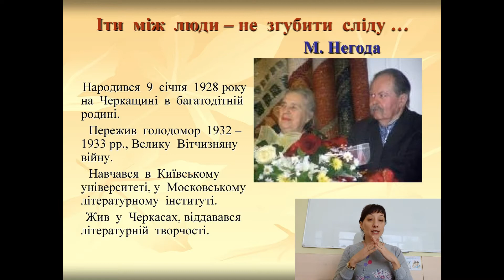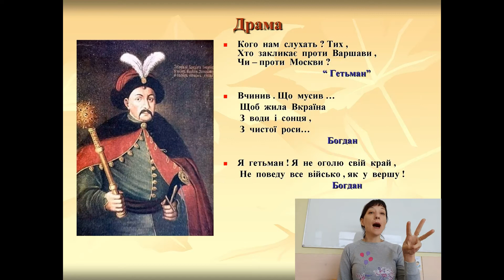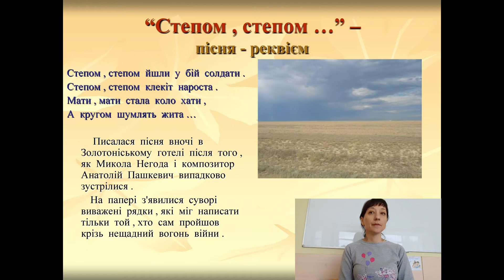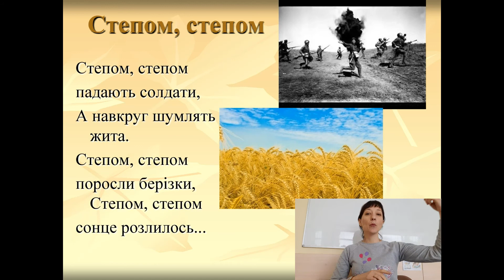Фрагмент уроку української літератури з жестовим супроводом. 8 клас.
комунальний заклад "Черкаський навчально-реабілітаційний центр "Країна добра Черкаської обласної ради"
Тема: "Література рідного краю. Творчість Миколи Негоди"
Тищенко С.М., вчитель української мови і літератури